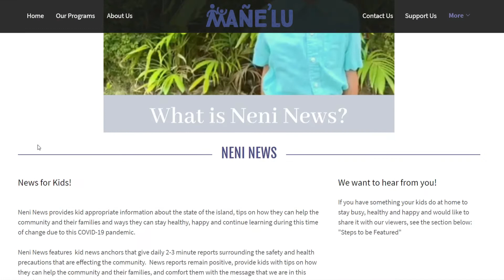Neni News Episode 11: Stay Happy and Healthy with Xeo Torres-Hughes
Xeo shares what he does at home to stay happy and healthy. Summer coming early this year was not a problem for him as he spent the extra time honing his hobbies. Learn. Create. Inspire.

Neni News is news for kids. We share with them what is happening in our island of Guam and what other kids are doing at home to stay healthy, happy and safe!

If you want your "neni" (child) featured on Neni News, visit our and click on "Neni News". There, you will find all the steps you need to take to have your child featured.